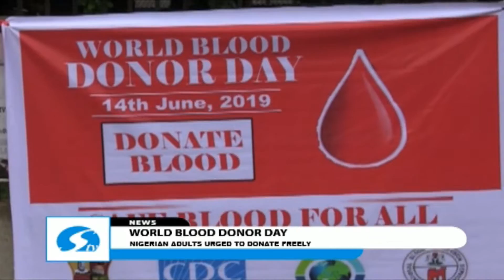World Blood Donor Day 2019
Nigerians commemorated the World Blood Donor Day 2019 by donating blood in case of emergencies. Experts are however, alarmed at the low response rate.